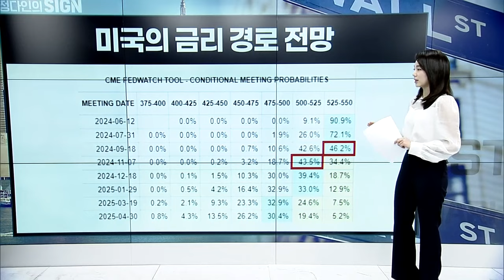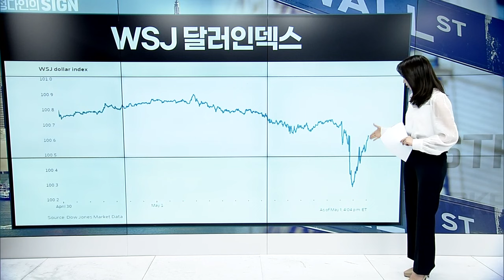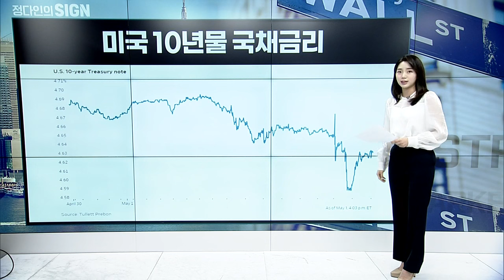미국의 금리 경로 전망 | Market Signal (20240502)